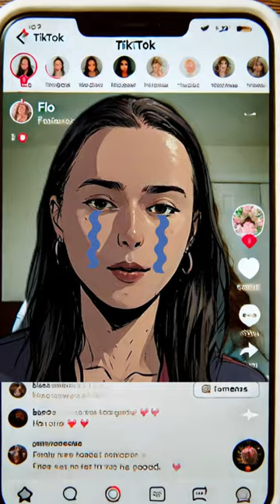TikTok Richest Influencer: Flo’s Lamborghini Story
Is Flo really the richest girl on TikTok? Rumor has it, and she’s got her heart set on a Lamborghini Urus. Sharing her excitement with her TikTok family, Flo’s dream takes a hit when the car is sold to someone else. Her followers are skeptical, questioning her wealth and calling her out. But then comes the twist—Flo announces her dad bought the Lamborghini after all, just as her account gets banned! The suspense builds until TikTok unbans her, revealing her shiny new ride. Is Flo living a lavish life or spinning a tall tale? Watch this thrilling saga to find out!

TikTok’s Richest Girl: Flo’s Lamborghini Drama
Chapters:
00:00 Flo and Her Dream Car
00:20 Heartbreak and Doubts
00:54 Surprise Reveal and Ban

Flo’s Lamborghini Story
Lamborghini Girl
Tiktok Influencer

TikTok Influencer: Richest Girl Flo’s Lamborghini Story